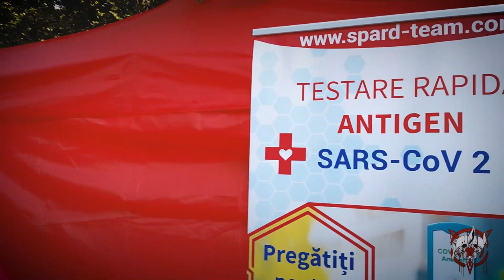Maximum Rock Festival 2021 | Aftermovie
Maximum Rock Festival 2021, Arenele Romane, București | Aftermovie
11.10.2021: Epica, Therion, Riot Monk, Magnetic
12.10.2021: Eluveitie, Dirty Shirt, Subterranean Masquerade, Loch Vostok

Ediția de anul acesta a fost, pe cât de plină de provocările date de contextul pandemic, pe atât de frumoasă și memorabilă. Maximum Rock Festival ne-a readus împreună după o perioadă mult prea lungă, ne-a permis să ne bucurăm de muzica pe care o iubim atât de mult și ne-a redat speranța reîntoarcerii la normalitate. Dragostea față de muzică și bucuria pe care o vedem pe chipurile oamenilor sunt lucrurile care ne fac să continuăm, indiferent de obstacole.

Dorim să mulțumim trupelor participante, publicului prezent, partenerilor Rock FM, Ciuc Premium, Domeniile Sâmburești, Aqua Carpatica, Coca Cola, Pringles, dar și întregului colectiv implicat, de la tehnicienii din Arenele Romane, echipa Green Sound, firmelor care au asigurat barurile și standurile de food și până la echipa de voluntari.

Maximum Rock Festival 2021, Roman Arenas, Bucharest | Aftermovie
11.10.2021: Epica, Therion, Riot Monk, Magnetic
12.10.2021: Eluveitie, Dirty Shirt, Subterranean Masquerade, Loch Vostok

This year's edition was as challenging as it was beautiful and memorable. Maximum Rock Festival brought us together again, after a way too long period of time, allowed us to enjoy the music we love so much and gave us back the hope of returning back to normality. The love for music and the joy we see on our participants' faces are the things that make us keep going, no matter the obstacles we face.

Special thanks go to the bands, our participants, partners (Rock FM, Ciuc Premium, Domeniile Sâmburești, Aqua Carpatica, Coca Cola, Pringles), but also to our amazing crew, without whom none of these would be possible.